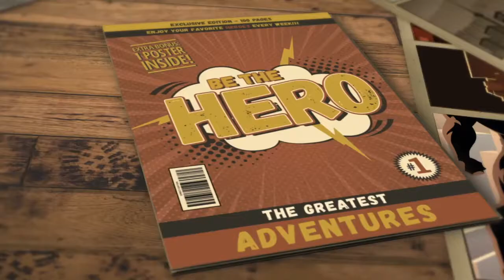Step 26 Finding Triggers, setting goals with the making of by selina stone.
Sarah Jessica Parker, Actress and fashion business entrepreneur is reportedly worth close to $70 million!  Sarah was not born with a silver spoon in her mouth, she and her seven siblings grew up living hand-to-mouth on welfare; sometimes her family could not afford the electricity bills. Even so, she knew want she wanted to be from an early age and her parents & stepfather supported her on her quest from a young age and helped to develop her career as a child actress

The making of by selina stone. A journey of self discovery, personal development and growth step by step. The making of your life story, dreams, desires and sacrifice.

Complete mental health check in 1-14 online 1-1 with Selina Stone and check in on your mental health and then, document and present with star photos, videos and reports!

Mental Health checks for Triggers,  covering identity, career, body and lifestyle step by step.

Level 1 Casting you. Role in Life. Check in for covering of Identity. Complete checks 1-4 take steps 1-16

Level 2 Superstar. Being the Star. Check in for covering of Career. Complete checks 5-8 take steps 17-32

Level 3 Celebrity Lifestyle. Check in for covering of Mind, Body & Soul. Complete checks 9-14 take steps 33-56

Level 4 Star Agent Nº7. Check in for Editing of Videos & Reports upon completion of each check 1-14.

Level 5 Star Bootcamp, Star Retreat for 2 weeks for Star Transformation. Limited bookings, 12 dates per year available.

Complete 4 steps of 30 minutes per mental health check in 1-14 online or at bootcamp 1.1 for completion of all levels in 14 days with a professional makeover.